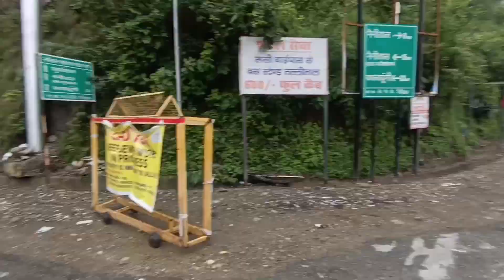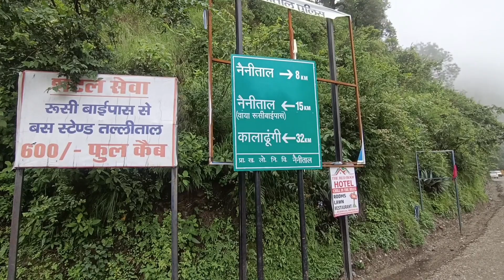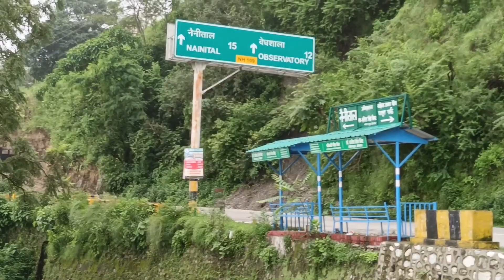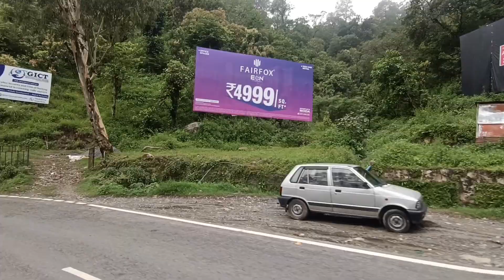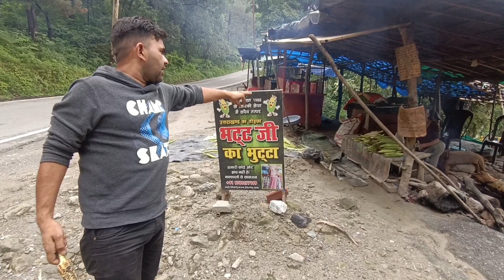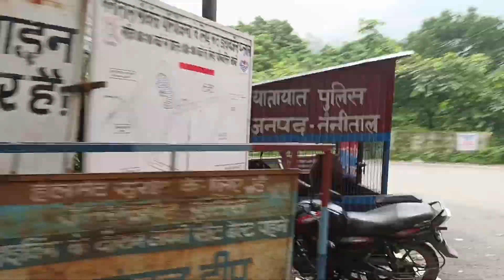Nainital की sabhi रोड खुली हैं || Nainital के भट्ट जी भुट्टे वाले || Nainital में सभी होटल खाली हैं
दोगांव के भुट्टे वाले भट्ट जी के बहाने समूचे पहाड़ की संघर्षगाथा